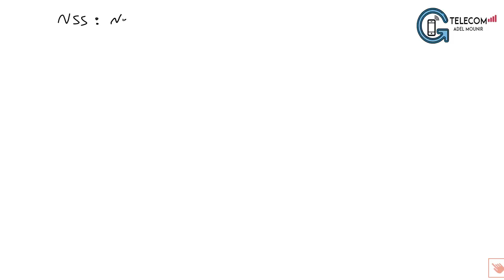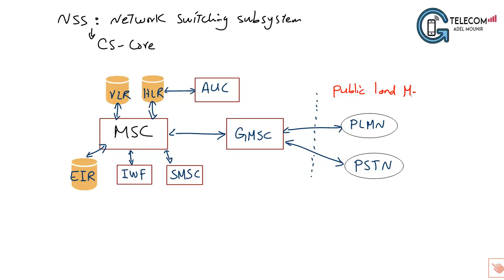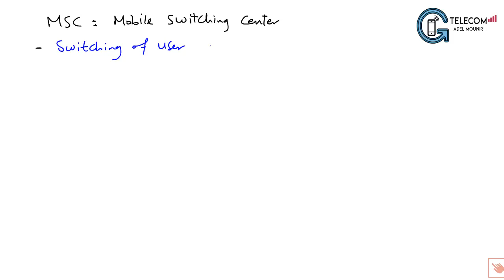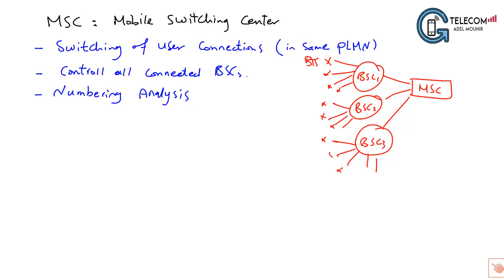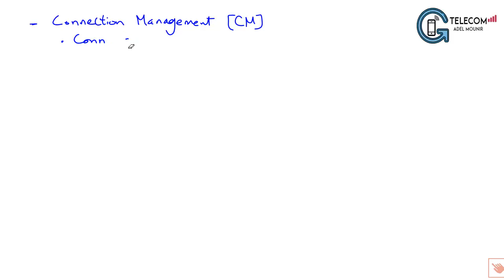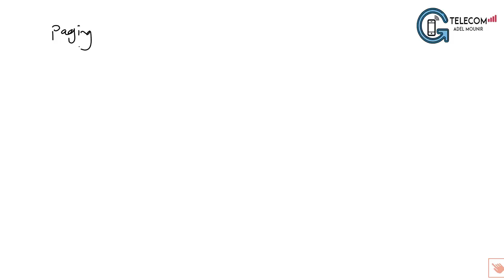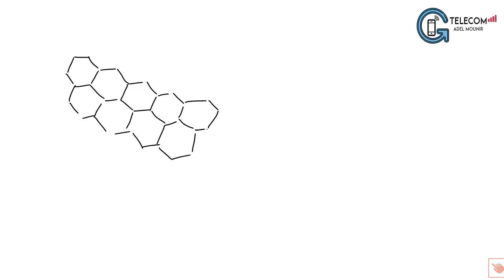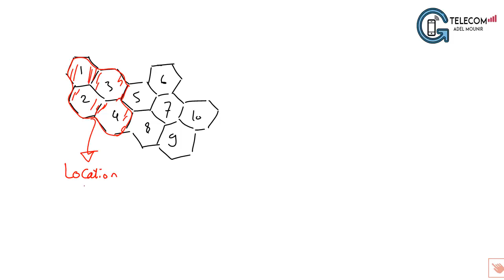S12-GSM | Network Structure 6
- Part 6 of GSM Network Structure, NSS (CS Core), MSC functions, Location Area and Paging concepts
- For full courses explained by me on Udemy educational platform and latest offers, See the pinned post in my Facebook

Advantages of learning my courses on Udemy:
- Lifetime access on courses
- Courses are ready to watch directly
- Follow up with you through Q&A "Questions and Answers"

Available Courses till now:
- UMTS/3G
- LTE/4G
- 5G New Radio
- RF Drive Test (2G/3G)
- 2G Radio Optimization
- 2G Radio Planning
- 3G Radio Optimization
- 4G Radio Optimization
- Microwave Transmission

 Eng| Adel Mounir Mohamed
"Telecommunication Instructor"